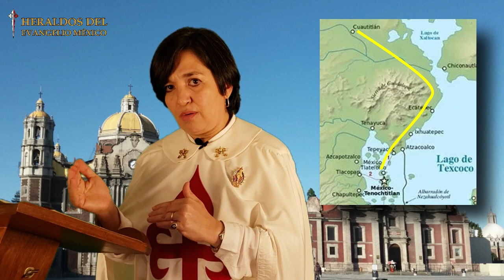⚜️🌹A Jesús Por Guadalupe -3-. Heraldos del Evangelio México🌹⚜️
En esta serie de programas descubrirás la profundidad del acontecimiento Guadalupano. Como Santa María de Guadalupe, se convirtió en el camino más recto, perfecto y seguro para llevar a los habitantes de México y las Américas a descubrir al único y verdadero Dios, por quien se vive: Nuestro Señor Jesucristo.

Y podrás ver: pláticas de formación, cursos, vidas de santos, Santo Rosario en VIVO, Santa Misa en VIVO, música sacra, entre otras cosas.

🔴Compártelo con familiares y amigos.

🟢¿Quieres recibir nuestros mensajes por WhatsApp? Agrega este teléfono a sus contactos:
Y envíanos un mensaje con tu nombre, país y ciudad.

💵¿Quieres hacer un donativo para apoyar las actividades apostólicas de los Heraldos del Evangelio en México?

☎¿Necesitas algo? No dudes en llamarnos.

🚗 Dirección: Calle Santiago Apóstol 262-K, Col. San Jerónimo Lídice, CP 10200,  Del. Magdalena Contreras, Ciudad de México, México

Misa Con Los Heraldos, Rosario Con Los Heraldos, Heraldos Del Evangelio México, Heraldos Del Evangelio, Iglesia Católica, Caballeros de la Virgen

🎼 Música Copyright: Arautos do Evangelho, Heraldos del Evangelio, Heralds of the Gospel, Youtube.

Imágenes Copyright: Arautos do Evangelho, Heraldos del Evangelio, Heralds of the Gospel, María del Carmen Sierra T. y libres de dominio público.